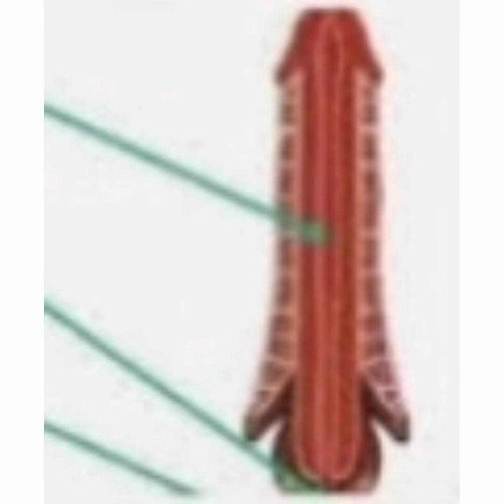شوگر کی وجہ سےہونےوالی مردانہ کمزوری کامکمل اور شرطیہ علاج انشاءاللہ